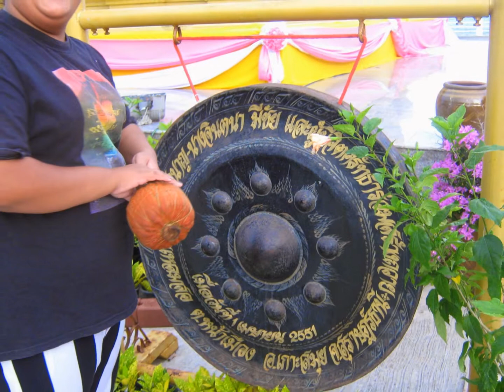Maenam, Laem Sor, Grandfather/Grandmother Rock, Mummified Monk, Nathon, Koh Samui, Thailand